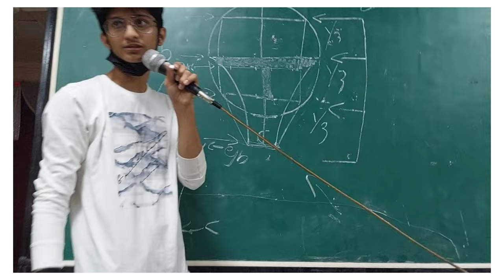Art workshop Day-6 //